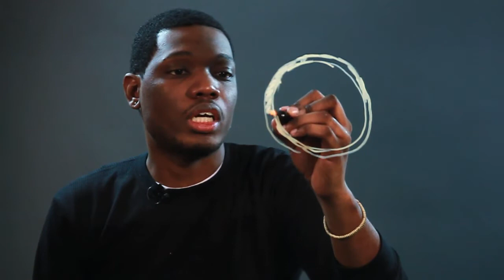How to Draw an Eclipse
How to Draw an Eclipse. Part of the series: Drawing Instructions & Help. An eclipse is when the moon passes in front of or behind the sun. Draw an eclipse with help from an artist in this free video clip.